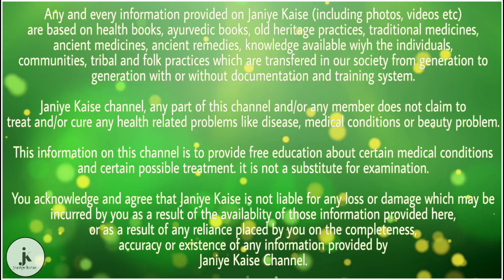रोजाना रात को सोते समय आंखों में काजल लगाने से होते हैं ये 5 जबरदस्त फायदे, जरूर जानें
आंखों में काजल लगाने के फायदे

1. रात को सोते समय आंखों में काजल लगाने से आंखों में जमी गंदगी बाहर निकल जाती है। आंखों में कभी भी कीची नहीं पड़ती है। और आंखें हमेशा साफ-सुथरी रहती है। इसलिए रात को सोते समय आंखों में काजल जरूर लगाएं।

2. रात को सोते समय आंखों में काजल लगाने से आंखों को ठंडक मिलती है। इससे आंखें लंबे समय तक स्वस्थ रहती हैं। और आंखों की रोशनी बरकरार रहती है।

3. काजल में एंटीबैक्टीरियल तत्व पाए जाते हैं। जो आंखों में होने वाले इन्फेक्शन के खतरे को बहुत कम कर देते हैं।

4. रात को सोते समय आंखों में काजल लगाने से आंखों की रोशनी लंबे समय तक बरकरार रहती है। और आंखों पर चश्मा नहीं चढ़ता है। जिन लोगों की आंखों पर चश्मा चढ़ गया है उन्हें रात को सोते समय आंखों में काजल लगाना चाहिए।

5. आयुर्वेद के अनुसार रात को सोते समय आंखों में काजल लगाने से मोतियाबिंद की बीमारी होने का खतरा कम हो जाता है।